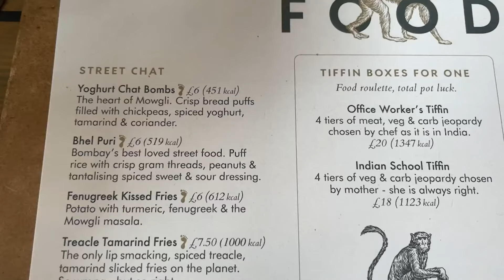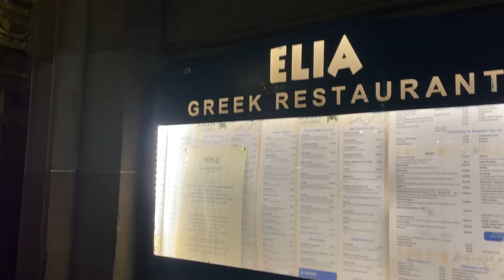Day 5 UK Trip Sponsored By IIT Madras | Scotland - Glasgow | Kaustubh Kasle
Hello Everyone
I am back with a long vlog after so long. This is a special event and I had to capture this in a long video. So this is my first international trip and I am going to United Kingdom. This trip is sponsored by IIT Madras as I am going to attend a conference there at Durham University and also present my research work. I feel very lucky and blessed to have this opportunity in my life.
This would be a series of few vlogs and you will see how I spent my 8-9 days there at the UK. The places where I lived, food I ate, people I met and everything. These will be completely raw videos and you will definitely enjoy the videos.

For Music - @kaustubhkasle
For Short videos - @kaustubh_unfiltered